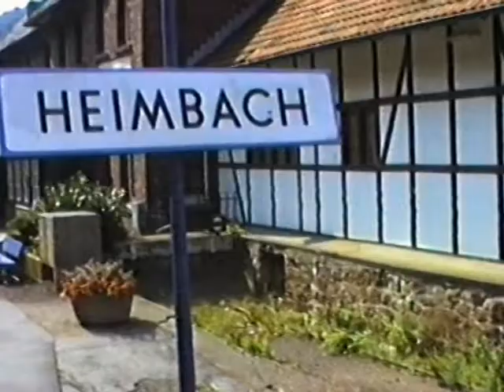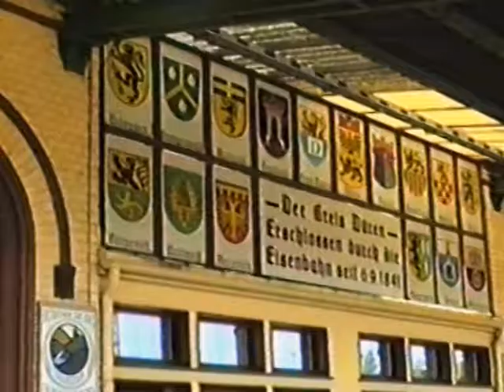Heimbach Nideggen Düren per trein